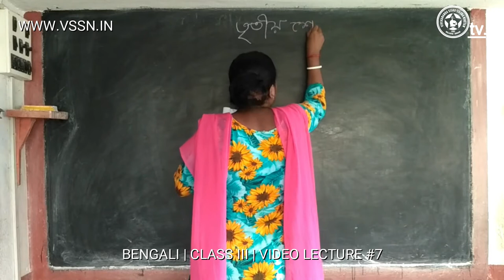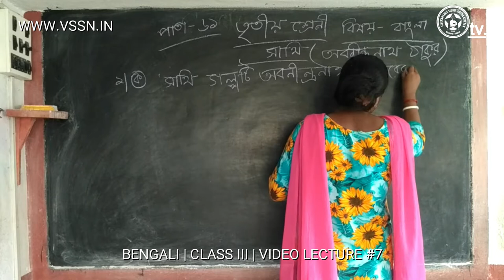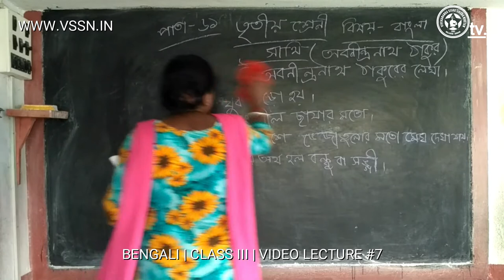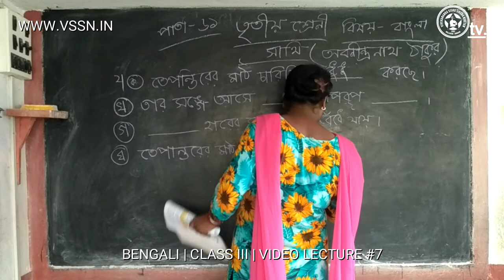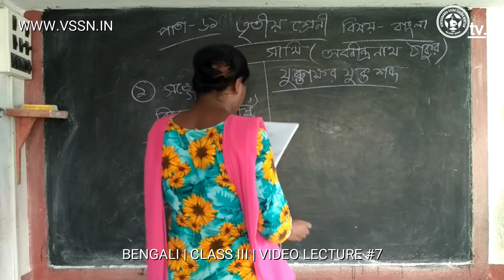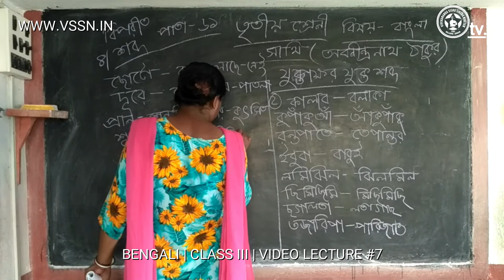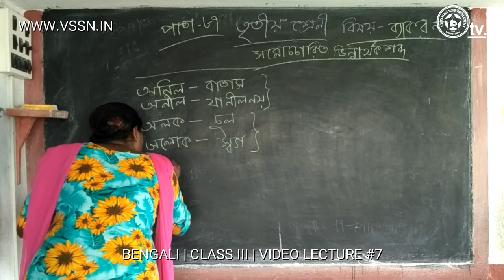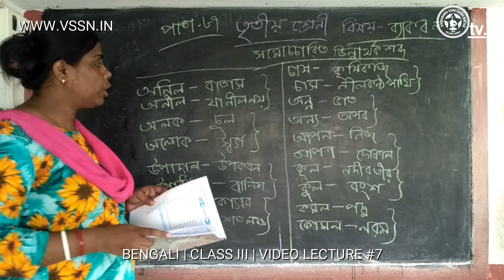Bengali | Class 3 | Video Lecture #7